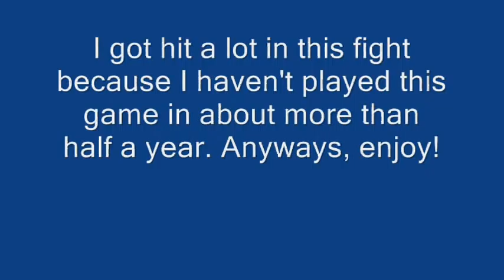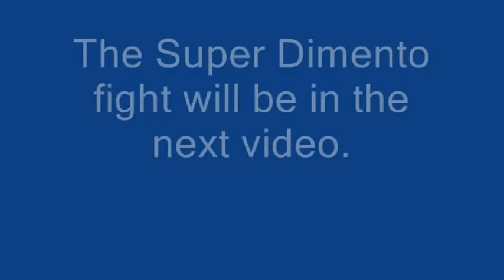Super Paper Mario Final Bosses Part 1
I got hit a lot during this fight. The Super Dimento fight will be in the next video, because of the time limit, so I cut it short. Part 2 coming soon!